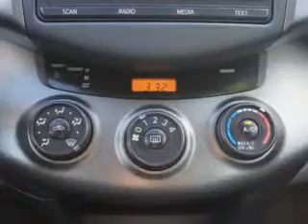2012 Toyota RAV4 Edison Nissan Edison, NJ 08817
Toyota RAV At Edison Nissan, we know you are looking for a vehicle to solve everyday task. Whether loading the kids soccer equipment or having a night out with your friends. You will have the room you need making those everyday task an ease to accomplish. Imagine driving this Super White Toyota Rav4 SUV 4X4, equipped with a 4 Cylinder engine and an automatic transmission. Enjoy an exceptional 27 miles to the gallon on this family SUV with features like Steering Wheel Radio Controls, Keyless Entry, Auxiliary Audio Input, Rear Spoiler, Tire Pressure Monitoring System, on steering wheel audio and cruise controls, and much more. Enjoy the drive, feel safe, and have peace of mind in this Toyota Rav4. See us at Edison Nissan today!
MILES: 39,832
VIN:2T3BF4DV8CW184933

Edison Nissan
401 Route 1 South
Edison, New Jersey 08817